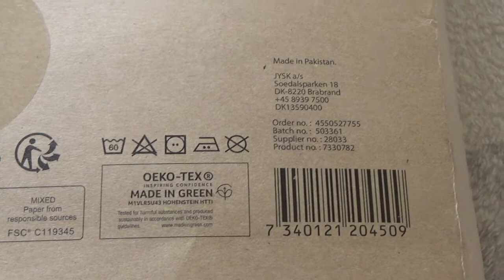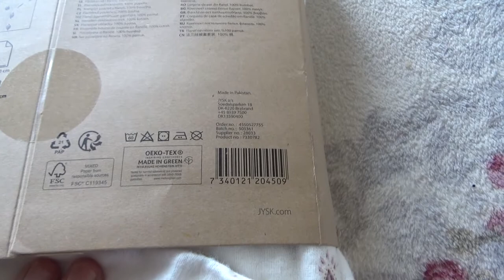JYSK Duvet Cover Set Trine Cotton Flannel Double 200x220 cm Unboxing and Test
Unboxing and test of JYSK Duvet Cover Set Trine Cotton Flannel Double 200x220 cm with two pillow envelopes - 2x50x70/75 cm. After unboxoing, the set was tested on bed and pillows.